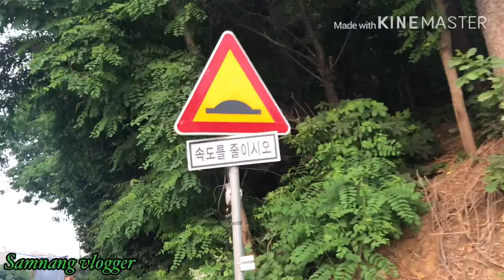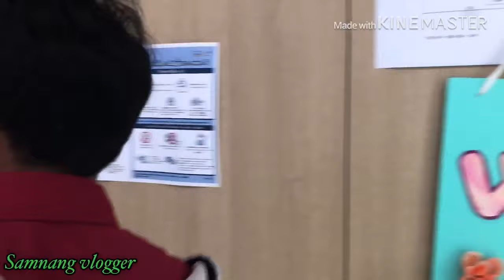លំហែកាយនៅថ្ងៃសៅរ៍និងអាទិត្យ |Relax on Saturdays and Sundays\samnang vlogger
សូមជួយផ្ដល់មតិសម្រាប់ខ្ញុំបាទផងរីករាយនឹងទទួលសម្រាប់ការិះគុណដើម្បីស្ថាបនា
Hi today I want to show you video Entertainment